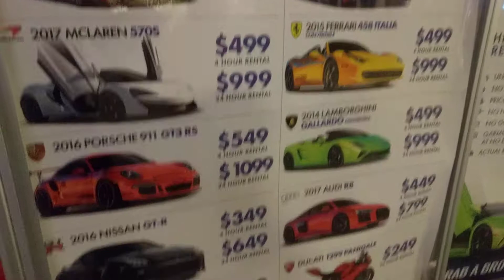Las Vegas Exotic Car Rentals - SlingShot Polaris & Ferrari 2018